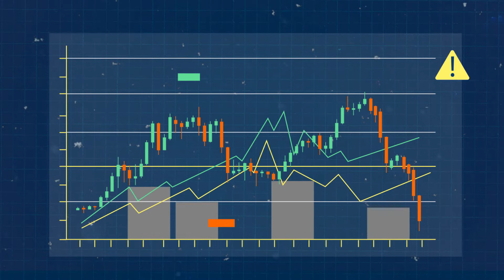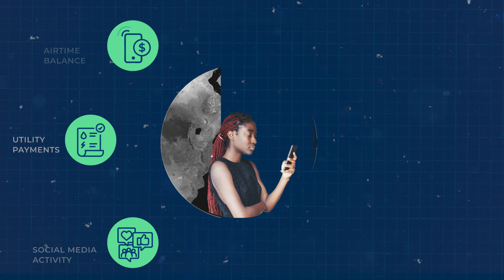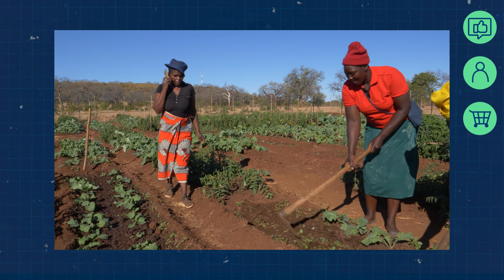Understanding Algorithmic Bias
The explosive growth of digital data is revolutionizing financial services. On the one hand, data-driven decisions have the potential to help expand access to financial services, to increase efficiency, and minimize human biases. However, algorithmic biases present new risks to consumers. CFI is looking into these risks and identifying possible solutions.